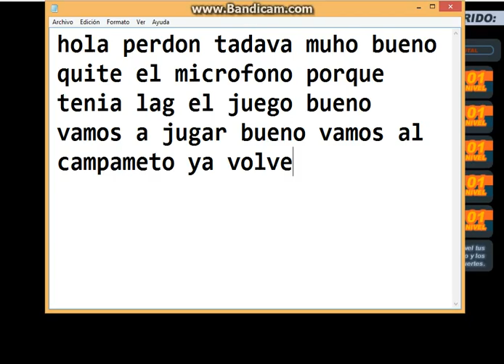Spiral Knights: vamo a minsiones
hola es igula que el vidio de comieson pero bueno mañana voy a subir un video bueno que le guste el juego :D